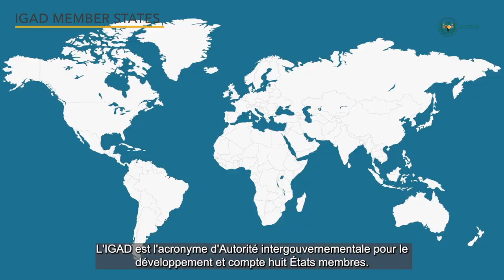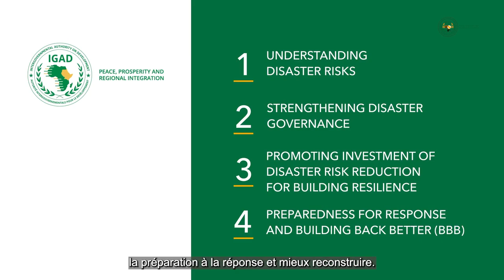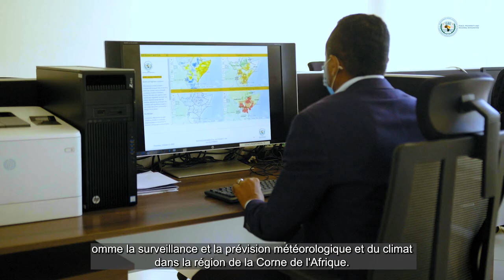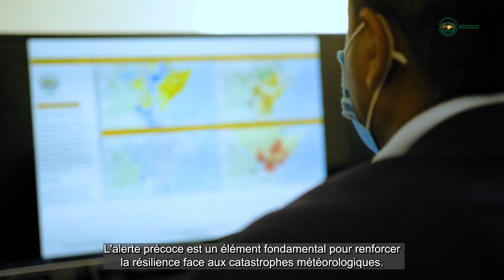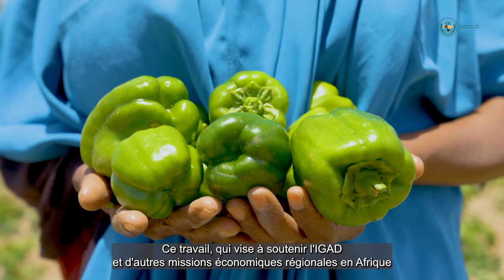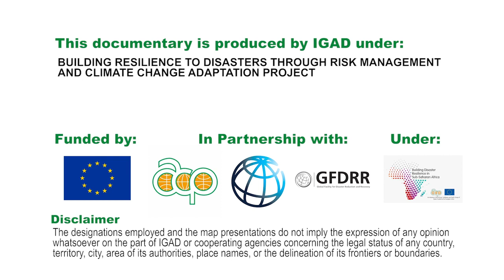IGAD Disaster Risk Management Program - FRENCH